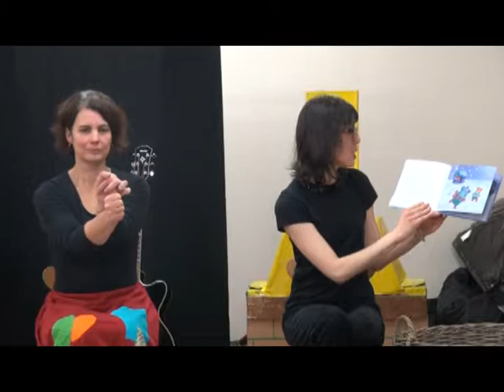Avent 17 : Petit pouce dans la neige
Le RAM fait son show de Noël !

Extrait de « petit pouce dans la neige » de Marie Brigogne